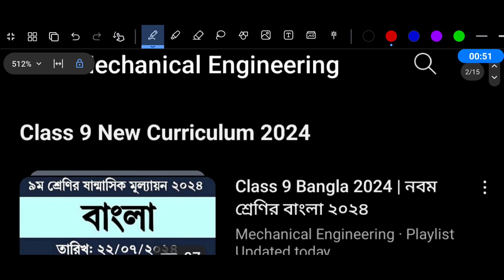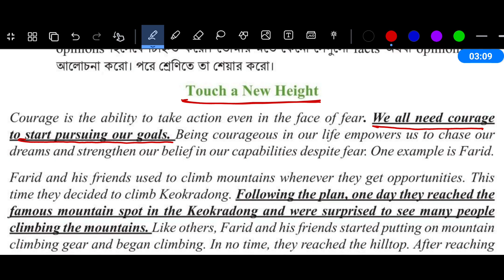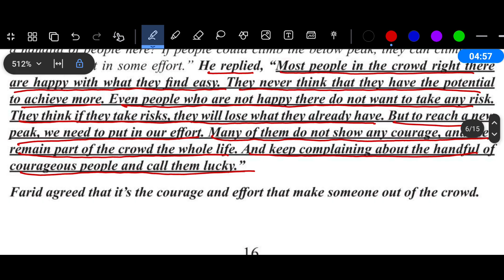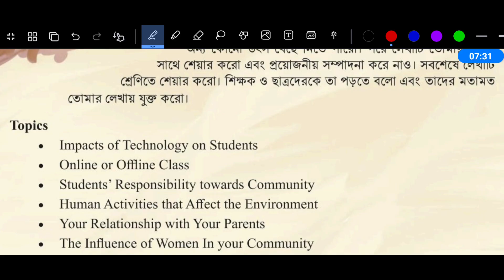৯ম শ্রেণির অর্ধ বার্ষিক পরীক্ষা ২০২৪ ইংরেজি ১ম অধ্যায় | Class 9 Mullayon 2024 English Chapter 1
Class 9 Half Yearly Exam English Syllabus 2024 | Class 9 Shanmashik Mullayon 2024 English

৯ম শ্রেণির অর্ধ বার্ষিক পরীক্ষা ২০২৪ | নবম শ্রেণির ষান্মাসিক মূল্যায়ন ২০২৪ | Class 9 Half Yearly Exam Syllabus

নবম শ্রেণির ষান্মাসিক সামষ্টিক মূল্যায়ন ২০২৪ | Class 9 Sanmasik Mullayon 2024

নবম শ্রেণির অর্ধ বার্ষিক পরীক্ষার সিলেবাস ২০২৪ | Class 9 Half Yearly Exam Syllabus 2024

৯ম শ্রেণি অর্ধ বার্ষিক পরীক্ষার রুটিন ২০২৪
routine 2024
exam 2024
sanmashik mullayon
৯ম শ্রেণির ষান্মাসিক মূল্যায়ন ২০২৪
Mechanical Engineering